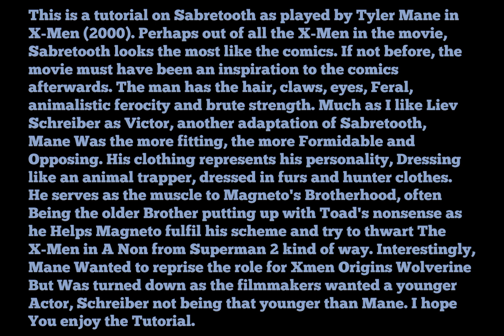GTA V: X-Men (2000) Sabretooth costume + make-up tutorial